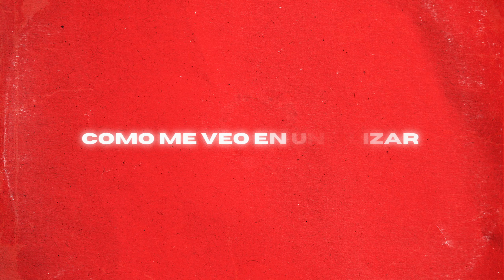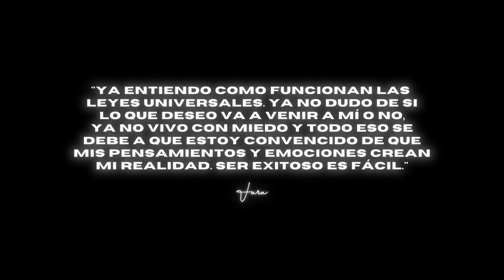Jara - Crazy (Letra en Español)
Crazy
Written by: Jara & Caicer
Produced by: Caicer

Lyrics:

Cause I don’t wanna be around people
Cause their negativity makes me thinks small (Ah, ah)

And every little thing they do is talk
Like they don't deserve to win (To win)

So don’t talk to me (Don't talk to me)
Champagne spillin' in the background for the blessings
Top 1 percent in my mind cause I'm feeling rich

Easy for me to meet my high expectations
Cause I don't chase I attract

For thinking I’m already who I wanna be (Wanna be)
And walking knowing I deserve to win (Yeah)
Cause that’s my way to change my own reality
Reality, So so
Don’t call me crazy (Don’t call me crazy)
For writing and picturing the next me
And for seeking more than what I was born with
Cause that’s my way to change my own reality (Yeah, yeah)

Since I was sixteen I've had a vision
Putting my name in front of millions (Millions )
Then people started giving their opinion
You should go to college and be less ambitious
"Hey stop, you should get a safe job"
But my brother told me "You should follow your heart" (Follow your heart)
They also used to say "Stop, cause it's hard and difficult" (To difficult)
But my brother told me "You can be who you want" (You can be who you want)

Easy for me to meet my high expectations (Expectations)
Cause I don't chase I attract (Ooohh)

For me the key is to stop being anxious (Stop being anxious)

For thinking I’m already who I wanna be (I wanna be)
And walking knowing I deserve to win
Cause that’s my way to change my own reality (Reality)
Reality, So so

And for seeking more than what I was born with (Born with)

I don't need, I don't need you to
Bring, bring
Negativity
Cause I'm looking, I'm looking
For peace, peace
Let me be free

Bring, bring
Negativity

@ 2023 BetterLife Records, a division of BetterLife Holdings LLC